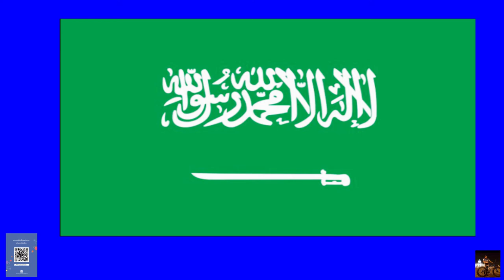Saudi Arabia National Anthem and waving flag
Flag with Blue Screen Specification :-
Format = H264
Duration = 00:00:33:21
Audio = AAC, 320 kbps, 48000 Hz, Stereo

Special Price for 18th Asian game at Indonesia = $ 1 ( ฿ 30 )

Thank you Wikipedia for This useful information.